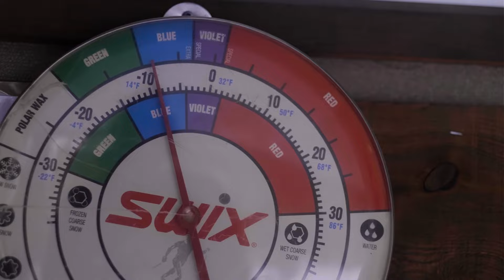Le fartage pour les nuls (la suite) - Ski de fond - Sépaq